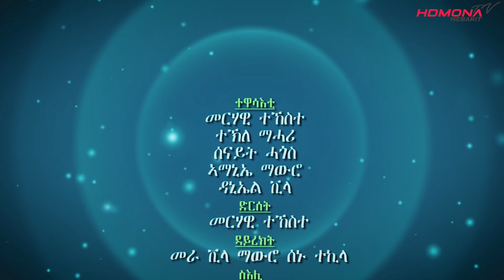HDMONA - ጽኪ ብ መርሃዊ ተኸስተ (ሞኽባዕቲ) Tsiki by Merhawi Mokbaeti - New Eritrean Comedy 2019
HDMONA NEBARIT brings New Eritrean entertainment comedies, Eritrean Dramas, Eritrean movie, Eritrean film and Eritrean music video clips for you.

All Habesha music, Habesha movie, Habesha film, Habesha comedy are shared here.